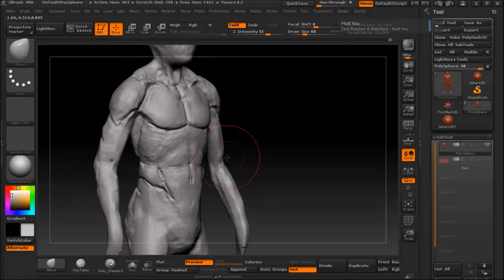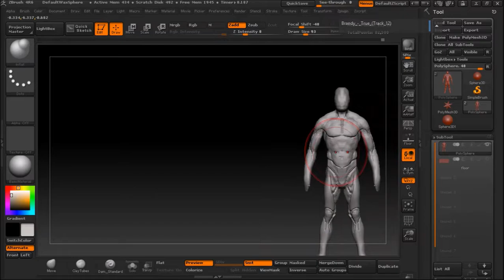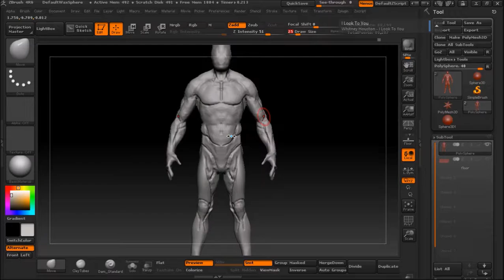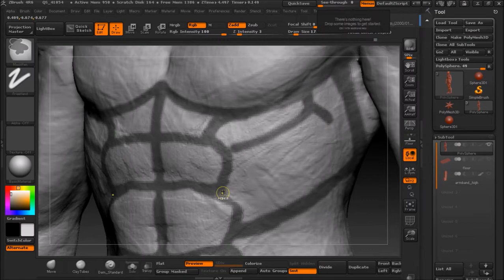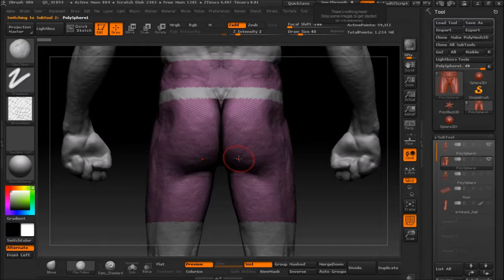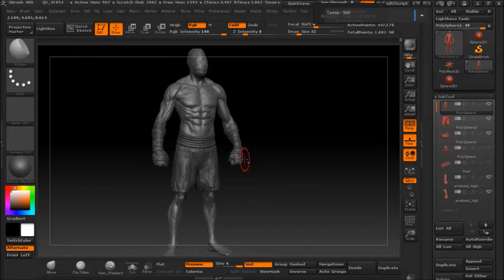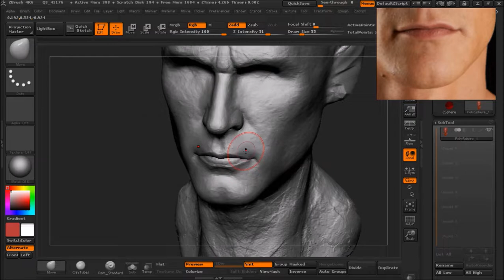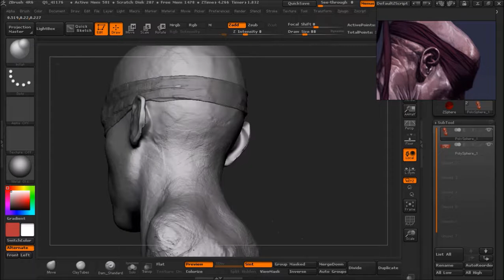LEAGUE OF LEGENDS LEE SIN Zbrush timelapse logiK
Lee_Sin timelapse
Concept-Seung Kim